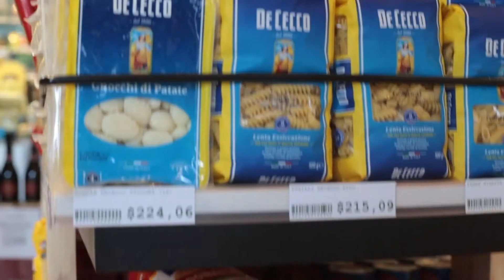NOTICIAS DE HOY